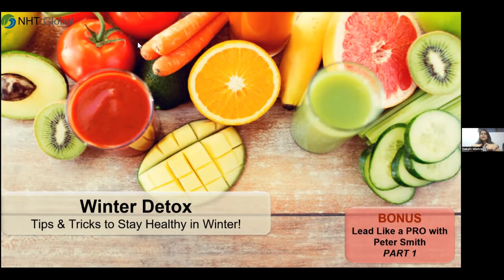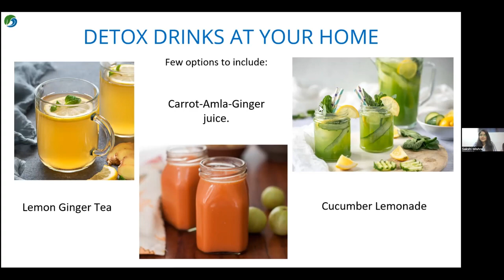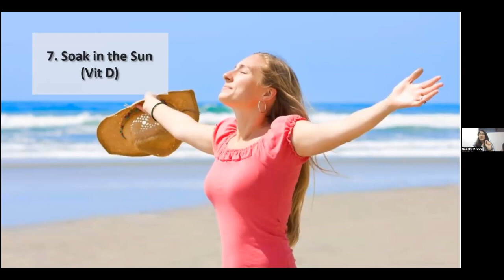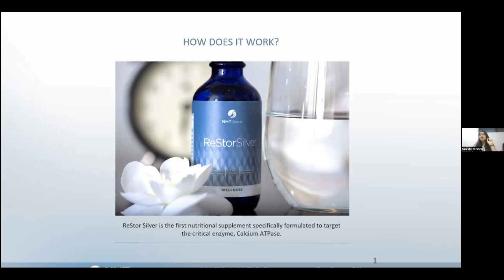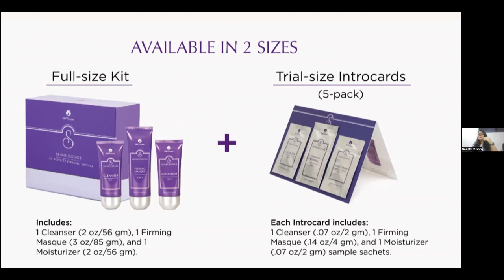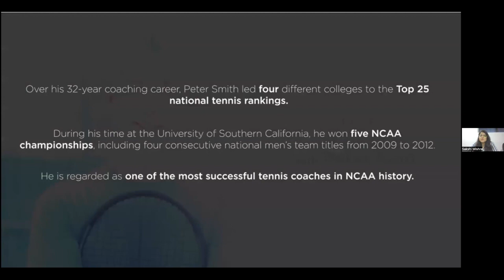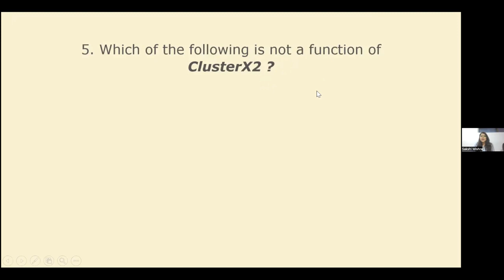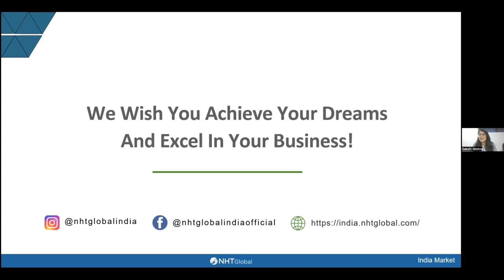WINTER DETOX WEBINAR | Tips & Tricks to detox | NHT Global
WELCOME TO NHT GLOBAL
COMMITTED TO WELLNESS. COMMITTED TO YOU.

This festive season, explore tips & tricks to detox yourself. Know about NHT Global Products that help support your health goals from the Senior Product Expert and Scientific Officer - Ms. Sakshi Mishra at NHT Global.